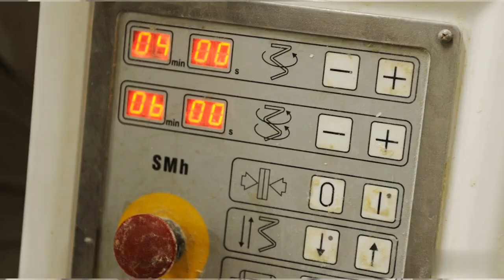Errors that cause damage in Diesel forklifts and remedies (2)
Key points from the text "Doll error in diesel forklift" are as follows:

Symptoms of Doll Error: Reduced speed, weak vehicle performance, abnormal sounds, and high water temperature, as indicated by the water temperature meter exceeding 100 ℃. Sprinkling water on the machine results in rapid evaporation, indicating a severe lack of water and damage to the water cooling system.

Risk of Engine Stall: If not addressed promptly, stalling may occur due to severe water shortage and damage to the cooling system.

Remedy for Diesel Forklift Engine: The recommended remedy involves idling the engine for a period or turning off the cooling assist crankshaft to gradually lower the water temperature to about 40 °C. Afterward, coolant should be slowly added. Caution is advised to avoid adding cooling water immediately, as it might cause parts to deform or crack due to a sudden drop in local temperature.